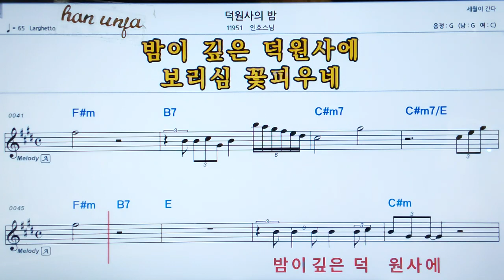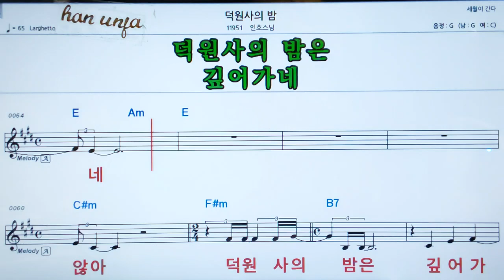💖덕원사의 밤/덕원스님 👍MR,가라오케 악보 코드 가사 ,Karaoke반주